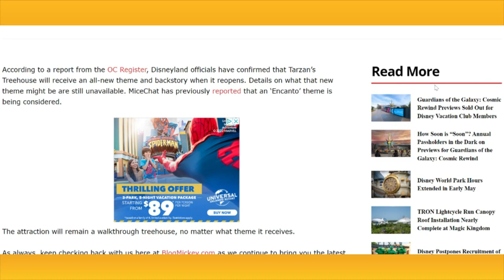Top 10 Disney Movies We Wish Were Attractions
In today's video, Johnny & Tim share their Top 10 Disney Movie Moments That Would Make Great Disney Parks Attractions and Rides. Ever since watching these Disney movie moments, we've seen great ride potential. Our countdown includes "Tangled," "Up," "Wreck-It Ralph," and more! Which Disney moment do YOU want to see become a ride?